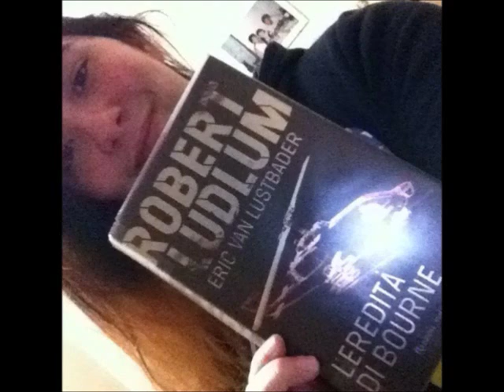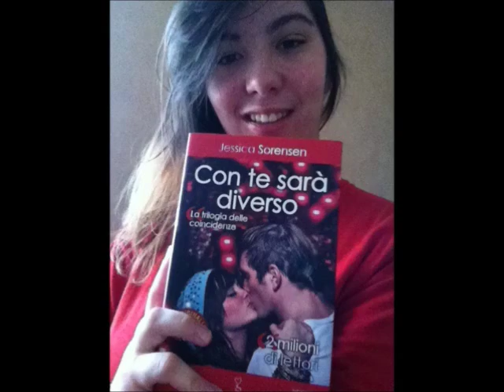LIBRI di DICEMBRE 2014